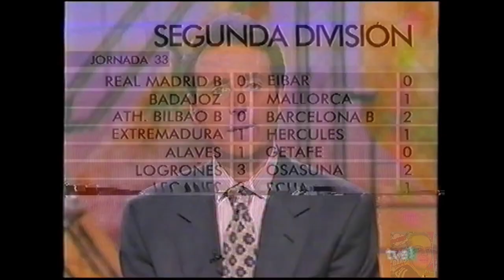Liga 1ª 1995-1996 - Resumen jornada 36 - Solo Goles -